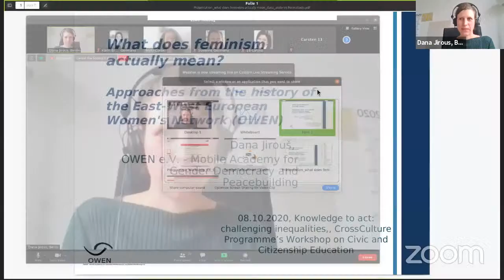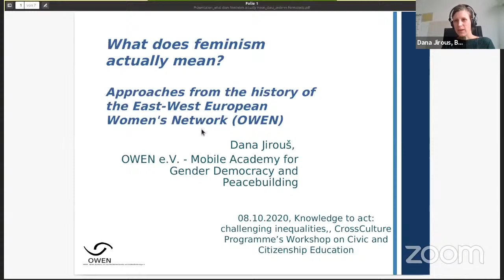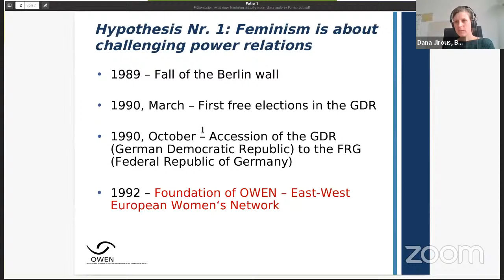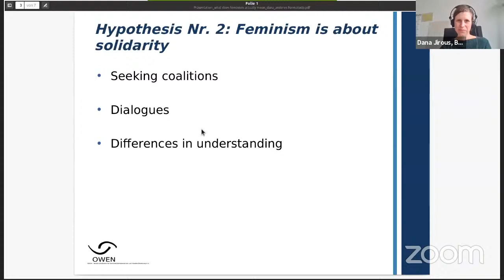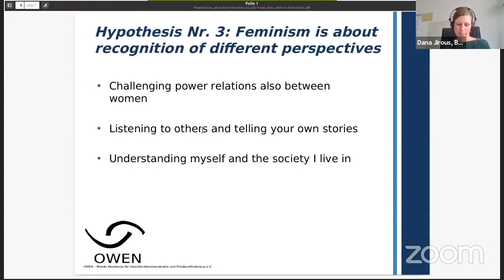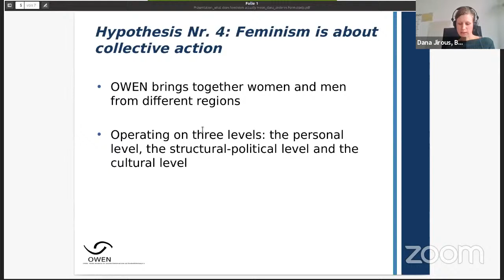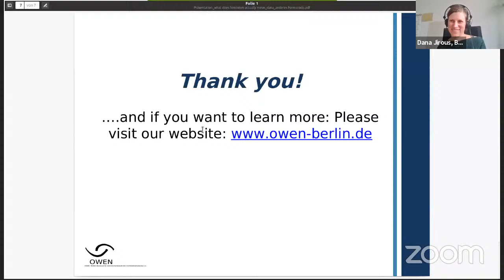Gender inequalities: a roadblock towards sustainable societies?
The Cross Culture Programme workshop on civic and citizenship education “Knowledge to
act: Challenging inequalities” took place from October 7 until 11, 2020. Selected sessions of the event were live-streamed.

In this session, speakers Dana Jirous, OWEN e.V. – Mobile Academy for Gender Democracy and Peace Development, and Denise Hirao, consultant and programme specialist at Gender Associations International Consulting GmbH, talk about feminism from an East-West European perspective and women's rights and gender equality in different cultural contexts.

Facilitation: Nelly Corbel (executive board member of NACE)